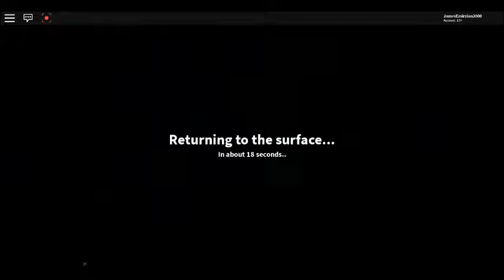The Quarry Resurrection Of The Quarry Journey Episode 021